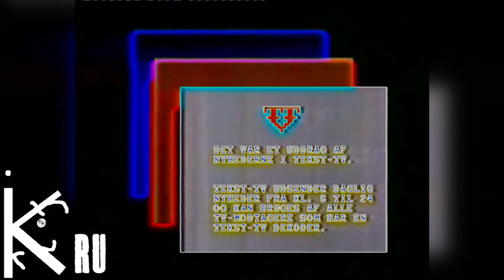DR TV closedown (1990) in G Major 4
___________Description_________
All content goes to their owners.
Krutik - Your dreams will be realized.